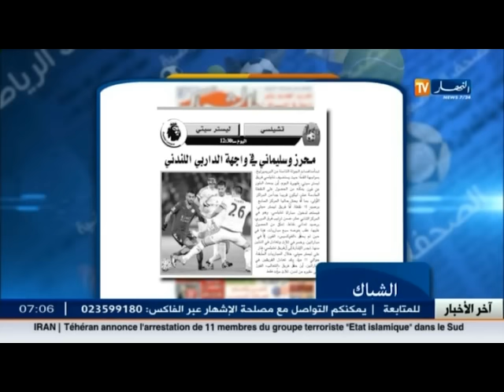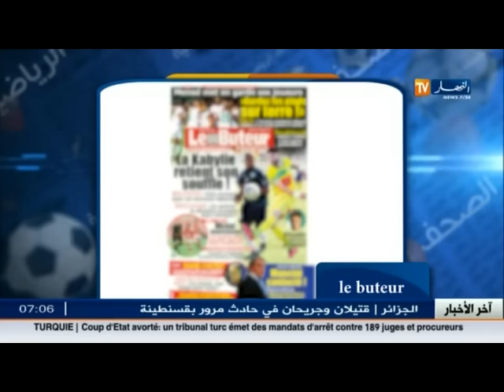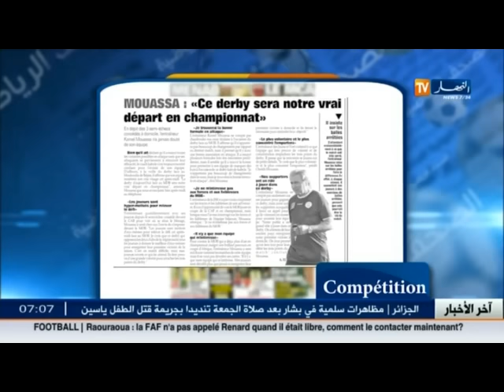الأخبار الرياضية: جولة في معرض الصحف الرياضية ليوم السبت 15 أكتوبر 2016